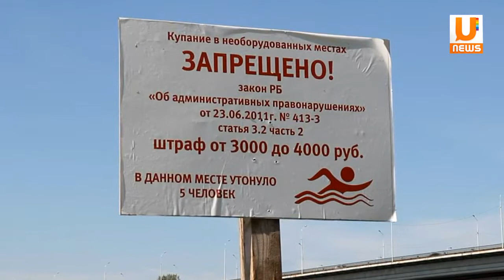В Уфе купальный сезон откроют 12 пляжей